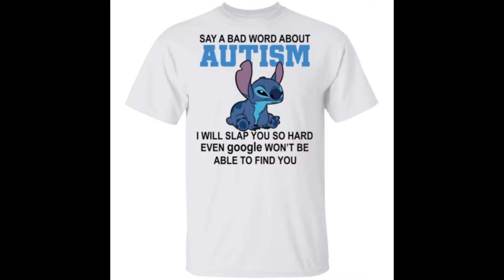say a bad word about autism I will slap you so hard shirt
Come to Bucktee and own our say a bad word about autism I will slap you so hard even google won’t be able to find you t-shirt, hoodie, ladies tee, sweater,…available.